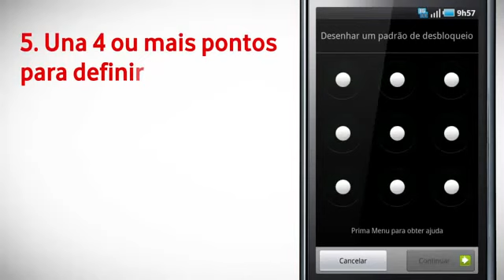Samsung Galaxy S Definir O Padrão De Desbloqueio 2500